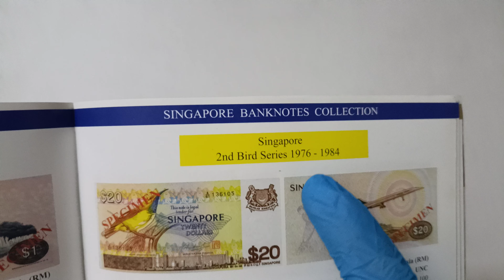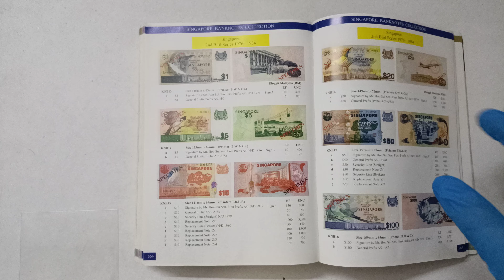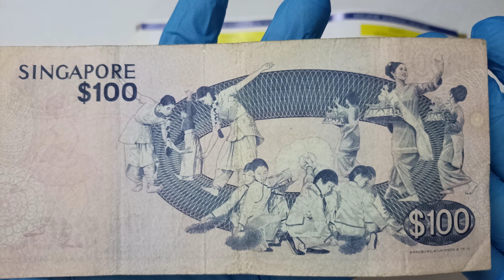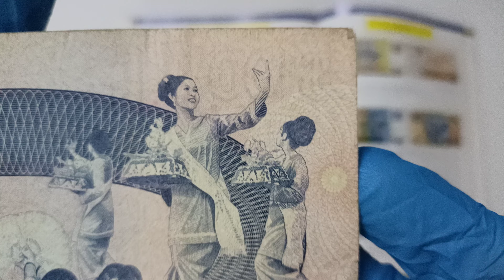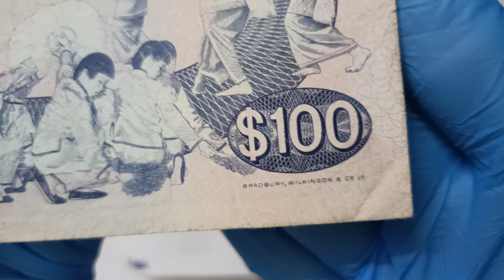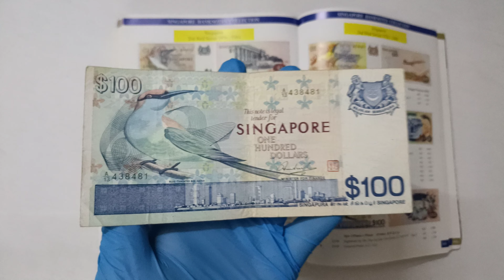Singapore 1976 2nd bird Series $100 banknote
Take note that all the estimated value in the book is in ringgit.
Technical Specification:
Size: 159 mm x 95 mm
Printer: Bradbury Wilkinson and Company
Year issue: 1 February 1977
Prefix: A/1 -A/23
Signature on the banknote: Mr. Hon Sui Sen